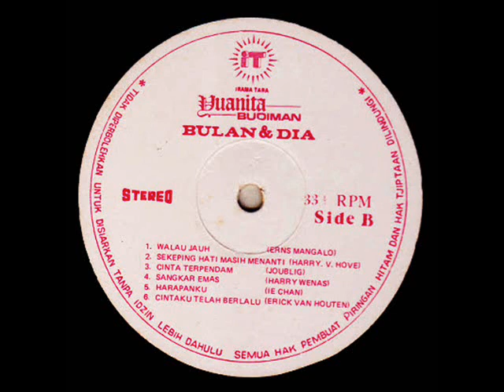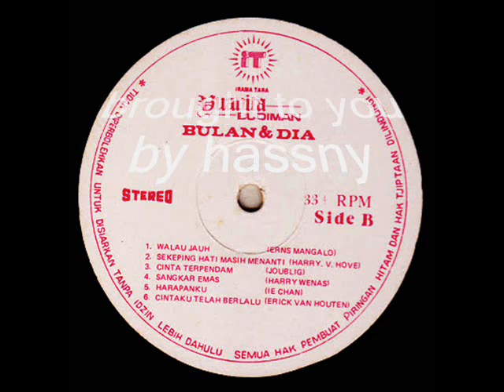yuanita budiman _ esok kembali bersemi (1978)